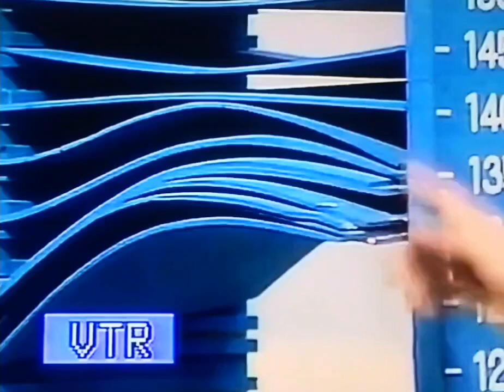〈 Do・Up 歌謡テレビ 〉 河合奈保子・近藤真彦編 トークのみ